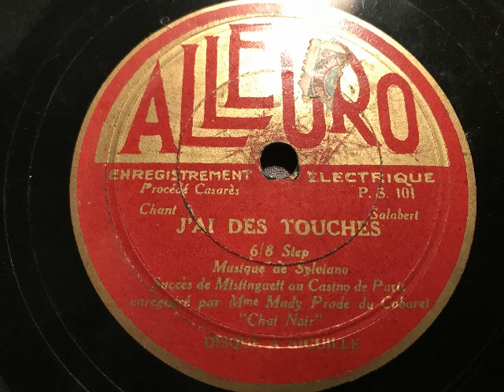Mady Prade du Cabaret Chat Noir, J'ai des touches, 6/8 Step, Paris, 1931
Mady Prade vom Kabarett "Chat Noir", Paris mit Orchester. J'ai des touches, 6/8 Step von de Sylviano. 1931 in Frankreich auf der MArke Allegro veröffentlicht. Abbildung um 1930: nächtliche Ansicht des Kabarett "Chat Noir", dem Auftrittsort der Sängerin. EIne Schellackplatte aus dem Schallarchiv des Radiomuseum Hardthausen.